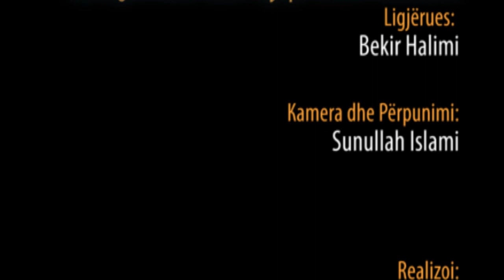91.) Mërzija e Muslimanit që po shkon Ramazani - Hoxhë Bekir Halimi